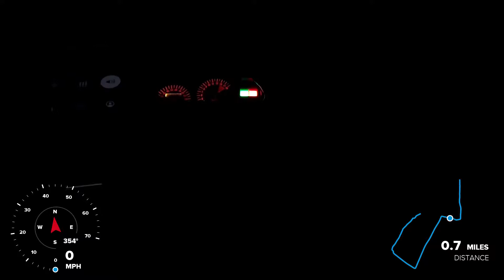Go-Kart Outlaws Top Speed Run w/ 250 Ninja Buggy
In this video we take the Ninja Buggy on the road for a late night speed test. We did this in a "Street Outlaws" fashion. After topping out at 63MPH I take her back home through some muddy trails. Thanks to John, Shaun, and Mike for spotting.